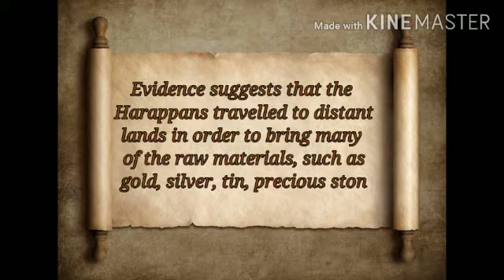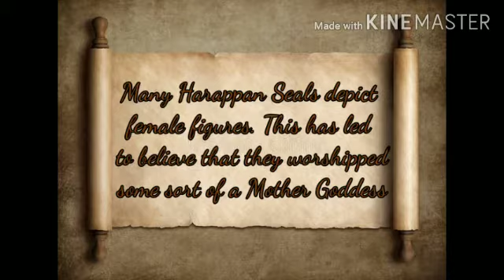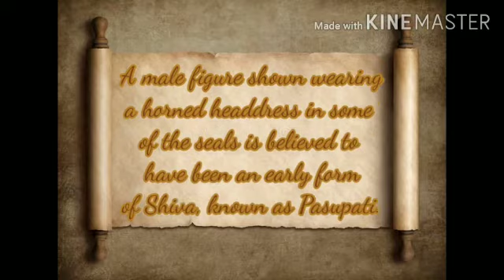Class VI || History || Lesson 3 || Early Cities || ( Part 7 )